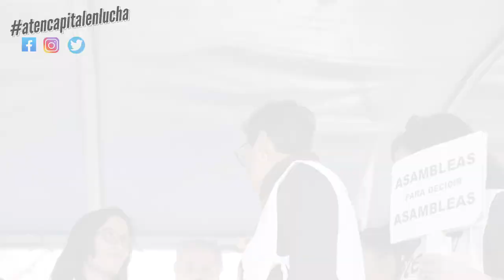Paro y Marcha 1 de agosto: Angelica Lagunas (completo)